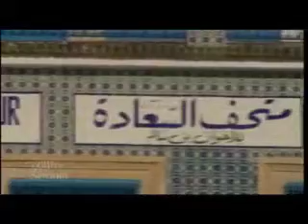De Tunis à Kairouan via Sidi Bou Saïd